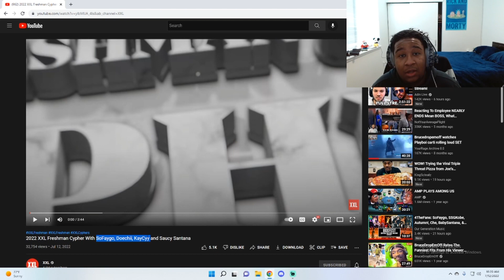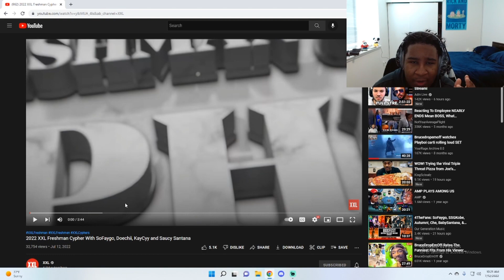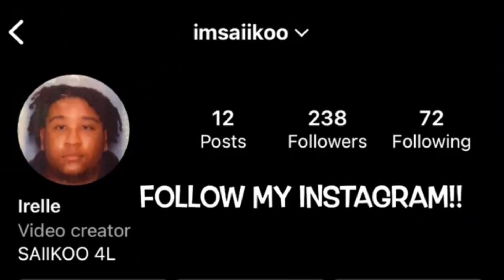Worst Group EVER!! Reaction To 2022 “XXL Sofaygo, Doechii, KayCyy and Saucy Santana Freshman Cypher”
Follow socials